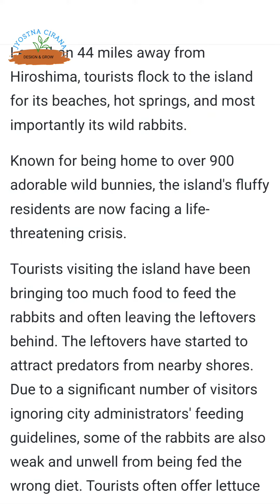Okunoshima Rabbit island